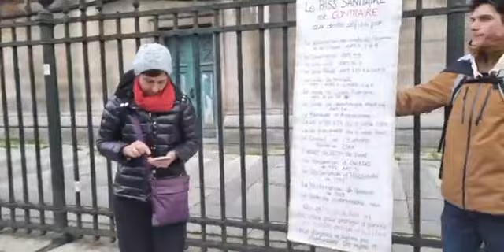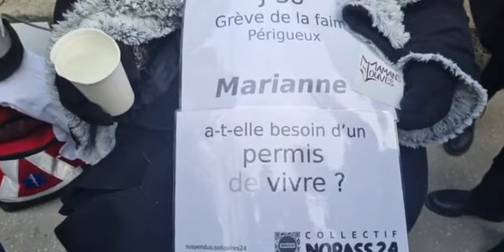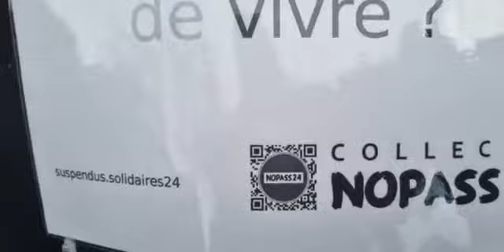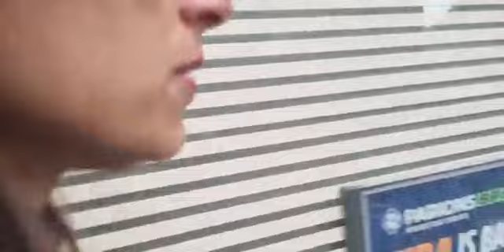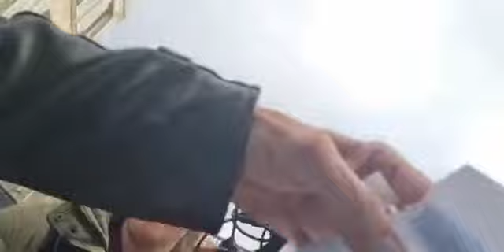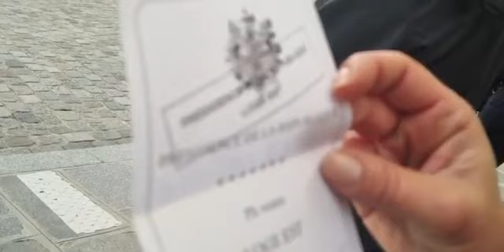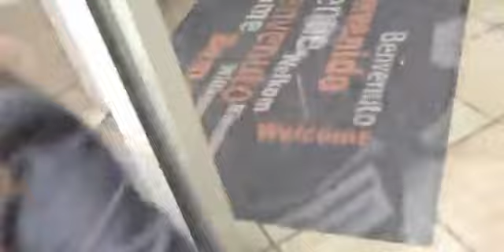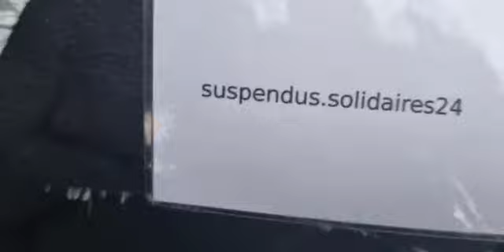MamansLouves direct médias LIBRE COMME L'AIR, reporter Eva 💗🌸 le 4 novembre 2021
lien Facebook
libre comme l'Air

vraiment bravo à vous mamans louves, j'en ai pleuré de joie, de cette belle énergie de mamans protectrices, qui sortent les crocs,en meute ,pour nos louveteaux. je vous embrasse très fort et à bientôt pour d'autres actions
Haouuuuuu 🐺💗🌸🪔🐺🌸